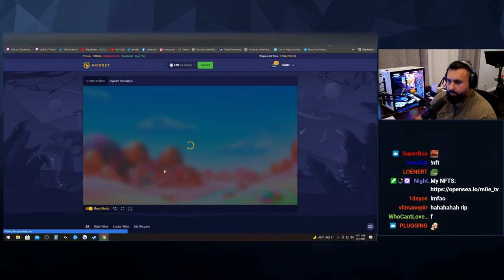MY BIGGEST SWEET BONANZA FEATURE EVER!!! ($100,000)